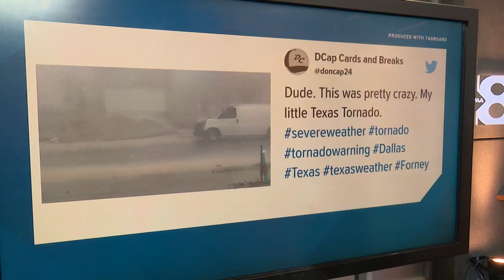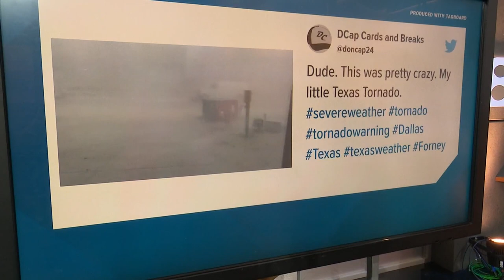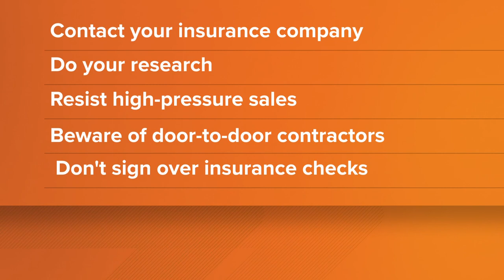Texas severe weather: Photos of damage, tips for victims filing insurance claims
WFAA's Cleo Greene goes through photos of the impact from storms and tornadoes. She also has advice from the Better Business Bureau for anyone looking to file claims